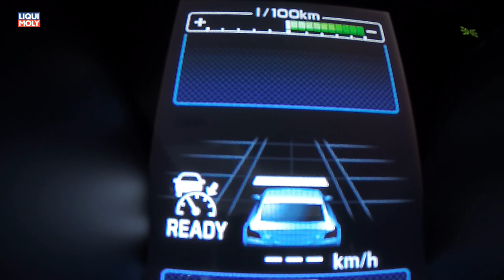Onlinemotor Subaru Fahrer u Sicherheitsassistenzsysteme